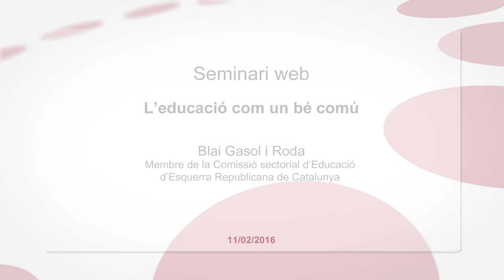Seminari web "L'educació com un bé comú" - Esquerra Republicana de Catalunya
L'educació com un bé comú. Reflexió a partir de l'informe de la UNESCO "Repensar l'educació - Vers un bé comú mundial". Per Blai Gasol i Roda, Esquerra Republicana de Catalunya.

A Catalunya fa anys que intentem superar la dicotomia públic-privat. Ara el concepte de l’educació entesa com un “bé comú” referma aquesta línia de pensament i en matisa alguns aspectes.

Per això, en el proper webinar volem tractar la visió de l’educació dels principals partits polítics catalans, per tal de poder reflexionar sobre les actuacions del nou govern de la Generalitat.

En concret, aquest webinar o seminari en línia els volem preguntar:

- Quina visió tenen de l’educació des del punt de vista de bé públic, bé privat o bé comú?

- Com concretarien aquesta visió en el nostre sistema educatiu?: un sistema educatiu d’escolarització universal, uns espais educatius no formals cada vegada més amplis, una societat educadora (famílies, mitjans de comunicació...) potser poc implicada en l’educació...

- Quines línies de política educativa proposen per a l’educació catalana? I com concretarien la proposta de la UNESCO per tal que l’educació sigui un bé comú?

- Quin paper reserven a cada un dels principals agents de l’oferta educativa actual: administració pública, centres concertats, centres privats...?

- Quines mesures de caràcter immediat proposarien per a la millora de l’educació?

La Fundació Jaume Bofill i la Universitat Oberta de Catalunya us conviden a aquest webinar conduït per Ismael Peña-López, professor de la Universitat Oberta de Catalunya, als Estudis de Dret i Ciències Polítiques, així com investigador al Internet Interdisciplinary Institute i l'eLearn Center de la UOC.